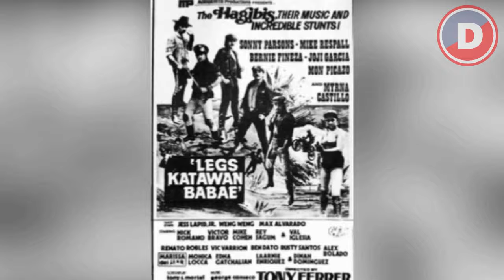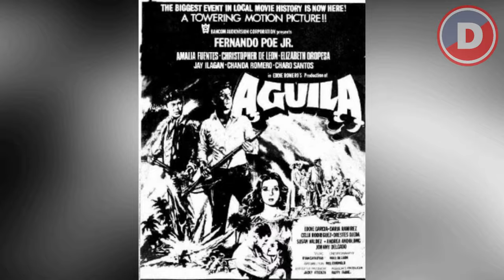🔴KILALANIN SI SONNY PARSONS NG HAGIBIS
🚩 𝙒𝙚𝙡𝙘𝙤𝙢𝙚 𝙩𝙤  🅳🅰🅻🆃🅾🅽 🅲🅷🅰🅽🅽🅴🅻 ❗️
𝕋𝕆ℙ𝕀ℂ: Tunghayan ang mga dagdag-kaalaman hinggil sa Manila-sound group na Hagibis.